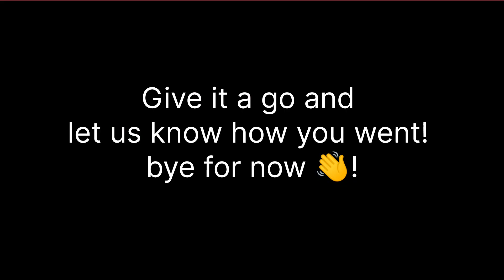Draw a cute dog 🐕 Easy Beginners Drawing Tutorial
Using a few wavy lines and simple details Som demonstrates an easy way to draw a dog illustration.